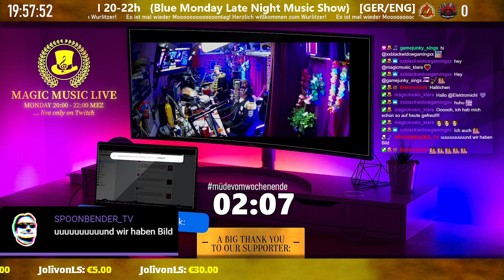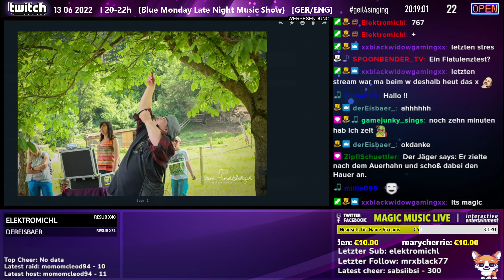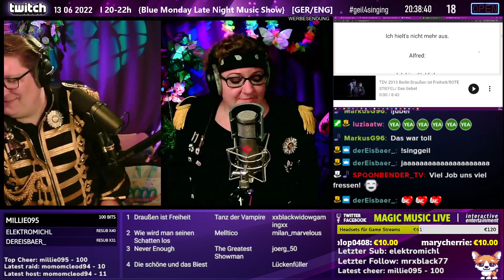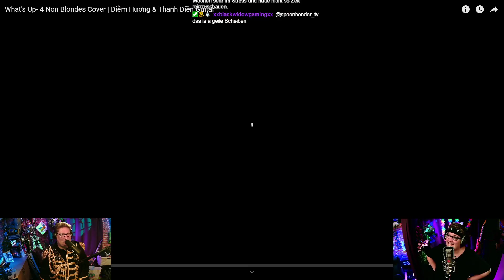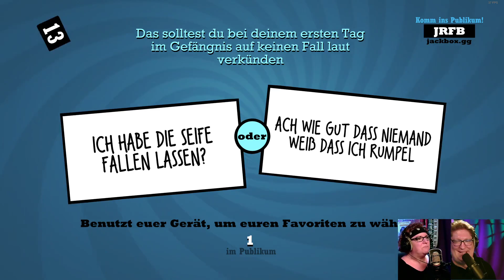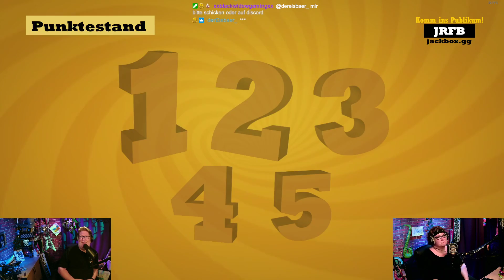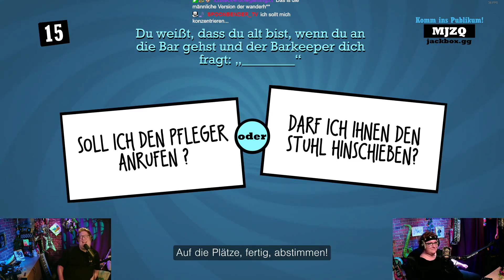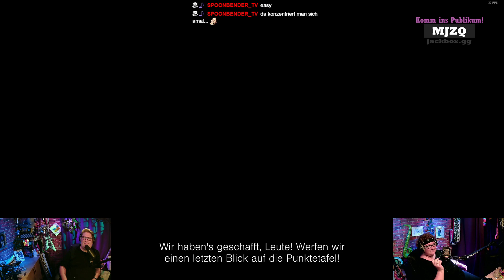13.06.2022 {Blue Monday Late Night Music Show} [GER/ENG]